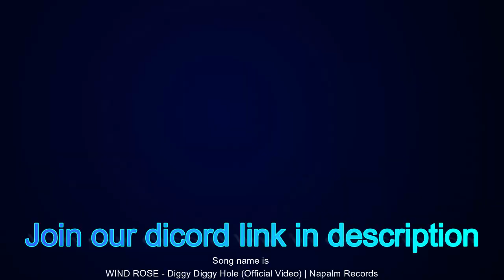ATTACK OF THE DWARFS!! | Overwatch with da boyz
link will expier in 7 days